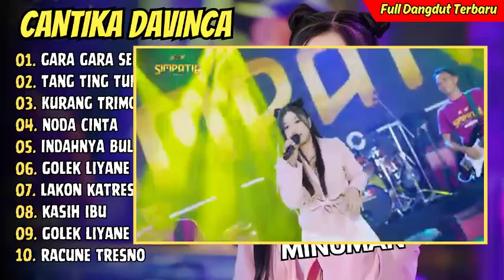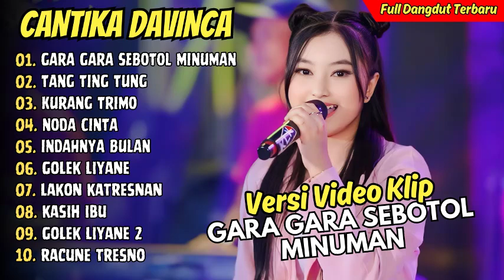Cantika Davinca - GARA GARA SEBOTOL MINUMAN - TANG TING TUNG || DANGDUT TERPOPULER 2024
01. Gara Gara Sebotol Minuman - Cantika Davinca
02. Tang Ting Tung - Cantika Davinca
03. Kurang Trimo - Shinta Arsinta
04. Noda Cinta - Gerry Mahesa Ft Shinta Arsinta
05. Indahnya Bulan - Shinta Arsinta Ft Arya Galih
06. Golek Liyane - Dewi Ayunda
07. Lakon Katresnan - Lencak Big Dut
08. Kasih Ibu - Safira Inema
09. Golek Liyane - Alice Arkadwi
10. Racune Tresno - Lencak Big Dut